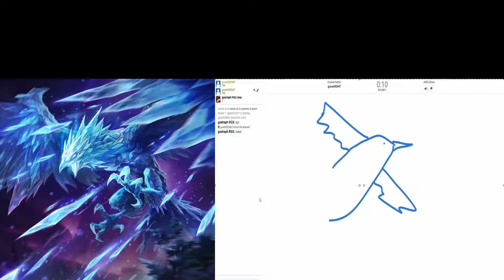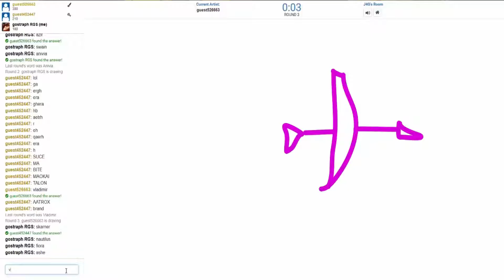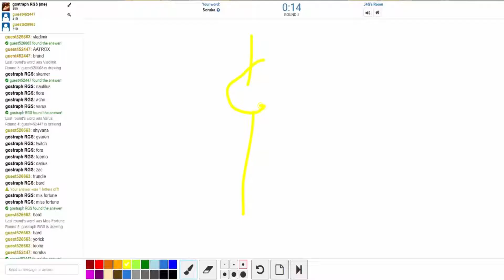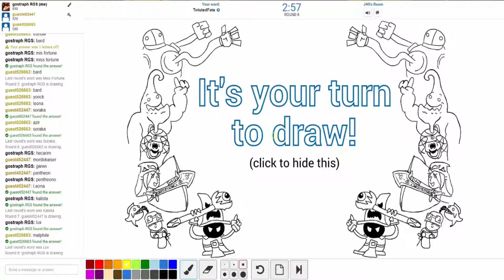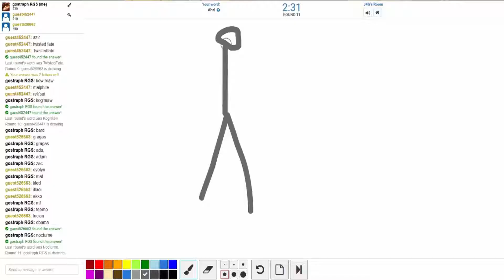NOUS SOMME DES PRO EN DESSIN sketch league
sketch league est en faite un jeu ou ont dessin des personnage de league of legands et les autre doive deviner quelle perso tu dessine